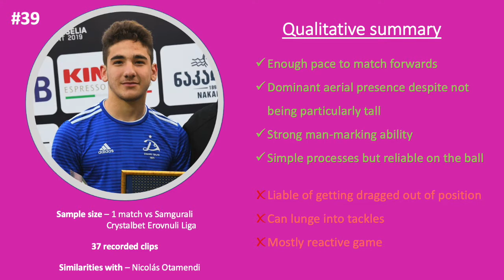Saba Khvadagiani / საბა ხვადაგიანი (Dinamo Tbilisi / დინამო თბილისი) vs Samgurali [Match Report]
Alongside Gagnidze, Khvadagiani is another 2003 player getting regular minutes for Dinamo. Great defensive instincts, rapid to react and enough pace to catch up to most forwards, while being an assured passer despite not taking many risks on the ball Not as tall as most CBs but jumping ability makes up for the lack of cms.
Similarities with: Nicolás Otamendi
Rating: 6/10